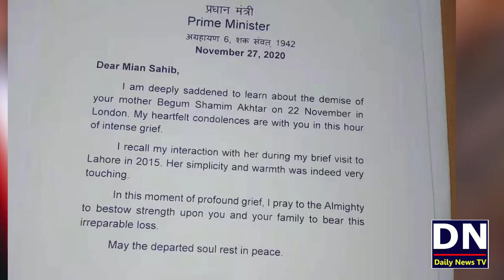Narindar Modi Ka Nawaz Sharif Ko Khat | کیا نواز شریف اب غدار ہیں | Modi Nawaz Friendship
Narindar Modi Ka Nawaz Sharif Ko Khat | کیا نواز شریف اب غدار ہیں
Modi Nawaz Friendship